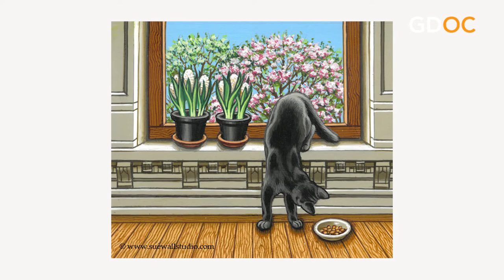The Evolution of Artist Sue Wall and Her Artistry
Sue Wall was raised in Cleveland, Ohio and earned both her Bachelor’s and Master’s degrees in Fine Arts from Ohio University where she learned that Art could in fact be a full-time career. She relocated to New York City and the rest as they say is history. Wall specializes in animal portraits, Victorian architecture and still life. Her award winning paintings have been published in note cards and calendars as well.